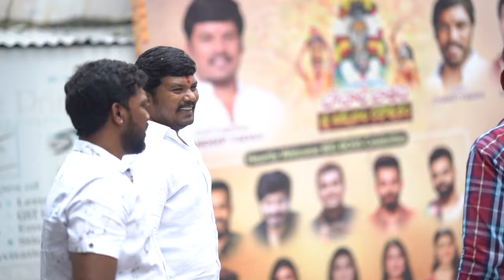CHITTABOINA SANDEEP YADAV-ARJUN YADAV PALARAM BANDI 2022 OFFICIAL VIDEO ||AMEERPET || BONALU